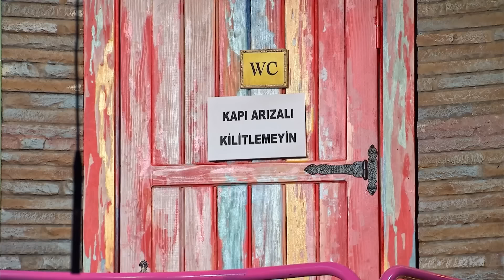Nikah Memurunun Sarhoşuna Denk Geldiler! - Güldür Güldür Show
7’den 70’e herkesi ekran başına kilitleyen, ekranların komedi klasiği Güldür Güldür Show hız kesmeden devam ediyor.